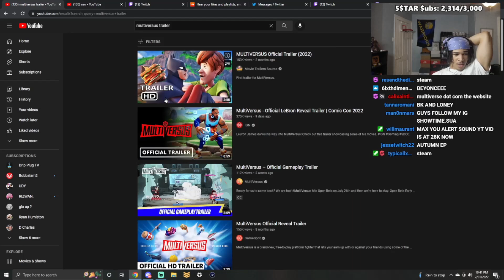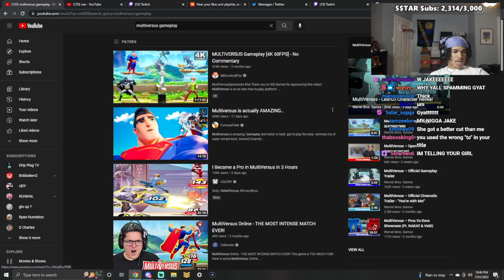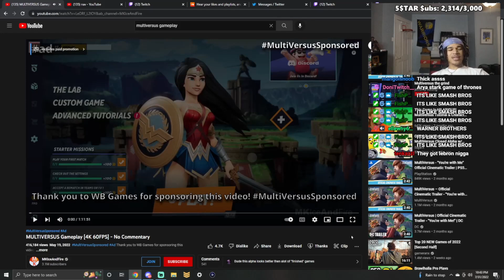plaqueboymax Reacts to MultiVersus – Official Gameplay Trailer